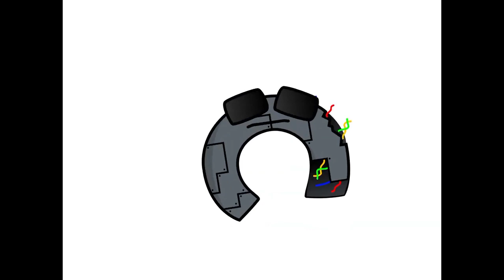Russian alphabet lore (Х-Ю часть 3) (original